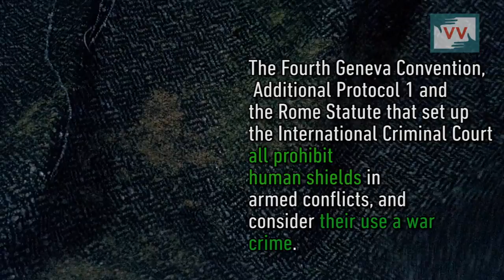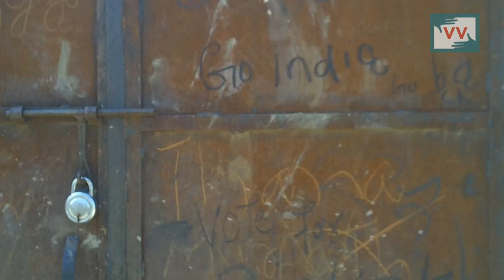Kashmiri Man Used as Human Shield by Army Narrates his Ordeal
Farooq Ahmad Dar, a 27 year old man from Chill-Brass village of Budgam Kashmir, was tied to to an Army Jeep on 9 April, the day mid term elections were conducted by India's election commission on Srinagar-Budgam parliamentary seat. The video surfaced on social media and went viral and received huge criticism at International level. This is a unique example of a person being used as a 'human shield' by Indian army to create fear among the agitating Kashmiris. On the poll day 7 people were killed in Budgam while as one person was shot dead by forces in Ganderbal. Hundreds of protestors suffered bullet and pellet injuries. The video emerged amid signs of deepening alienation among Kashmiris, and ahead of the hot months of summer, which typically bring escalating clashes between Indian forces and Kashmiri youths.

Interestingly, Farooq Ahmad has voted during the poll process. "I went to cast my vote at around 8 am, and later was taken by army and humiliated, this is what I got in return," Farooq says.

Pertinently, an FIR No. 38/17 U/S 342/149/506 & 367 RPC was registered in the Beerwah Police Station on April 13.